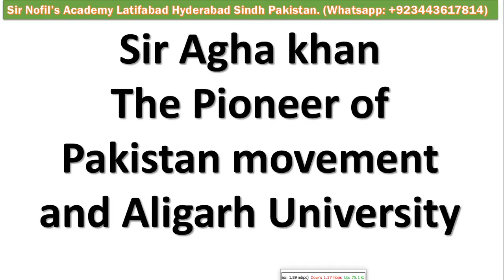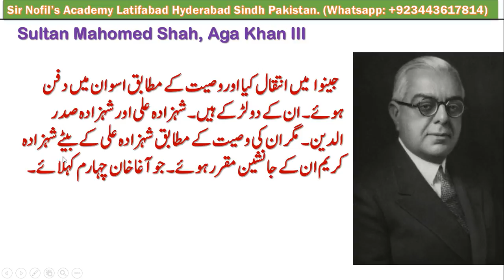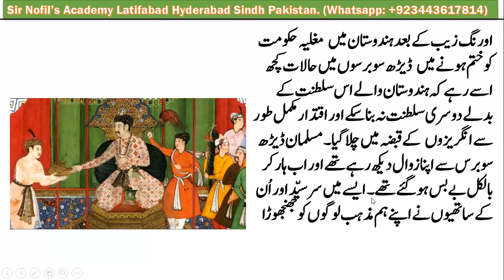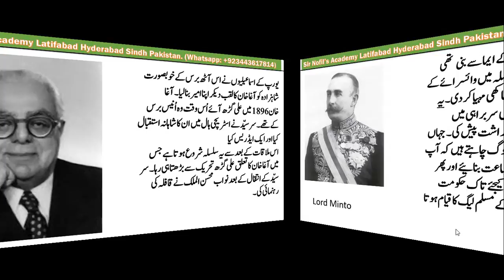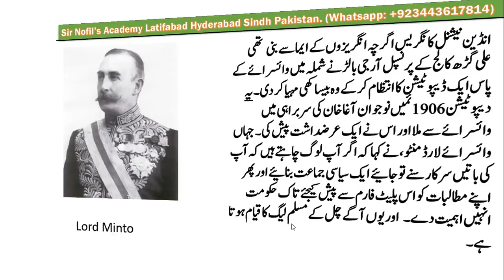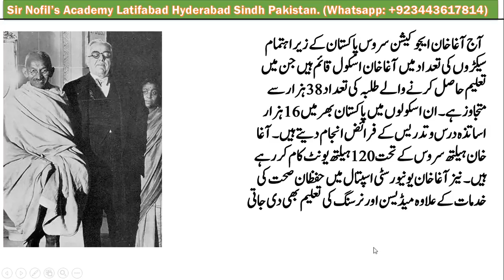Sir Sultan Muhammad Shah Aga Khan III | Pioneer of Pakistan Movement | Prince Karim Agha Khan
Sir Aga Khan 3, A Visionary Muslim Leader, From banning face veils to making education compulsory, this Ismaili Imam is known for being an advocate of education.
Life of Sultan Mohammad shah to Karim Aga khan
Pioneers of Freedom Sir Sultan Shah Aga Khan three
Sir Nofil's Academy
Urdu|Hindi